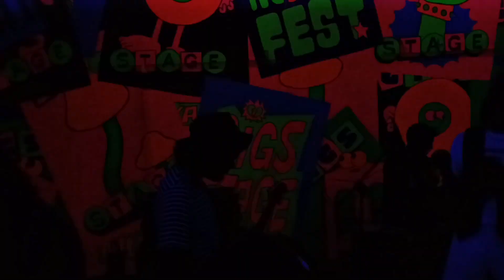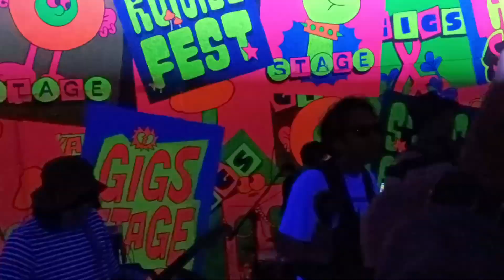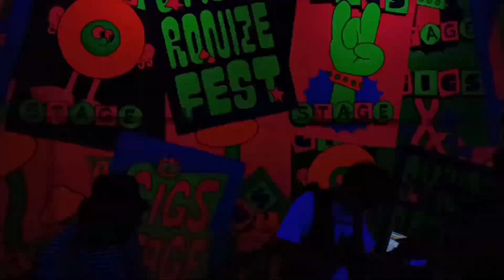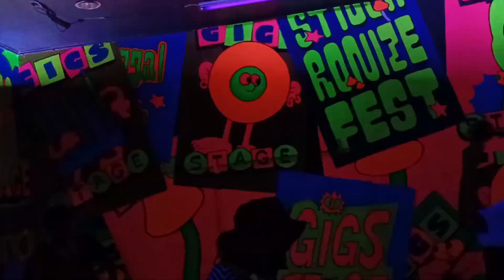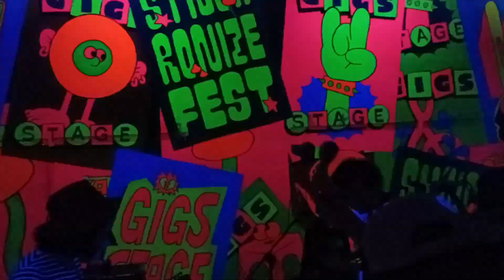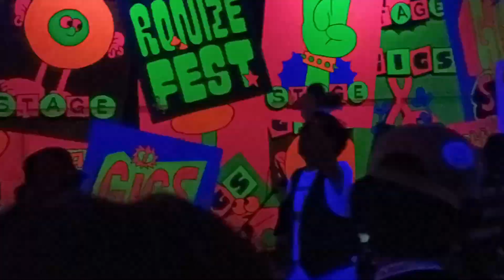Crayola Eyes - Blacker Than Coal (Live Gig Stage Synchronize Festival 2023)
Artist : Crayola Eyes
Song : Blacker Than Coal
Album : Gushing (La Munai Records)
2023